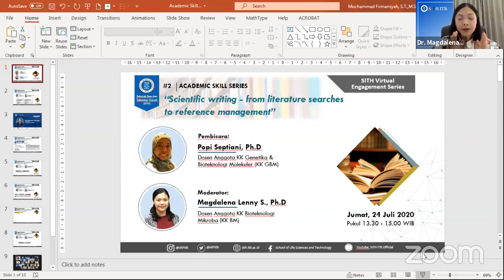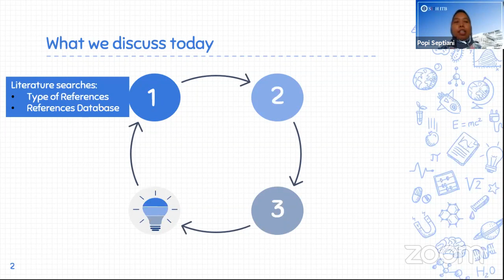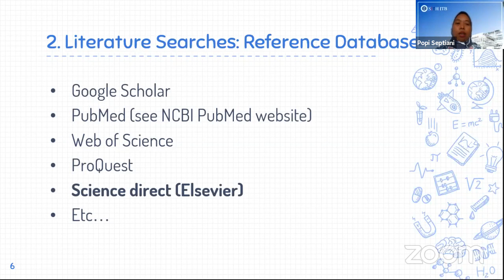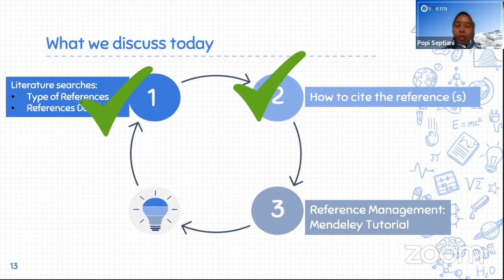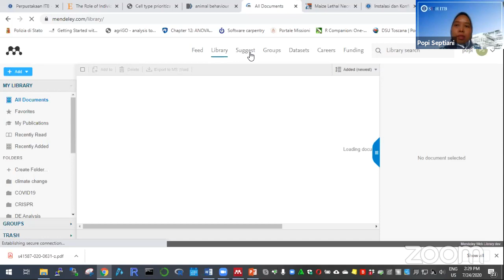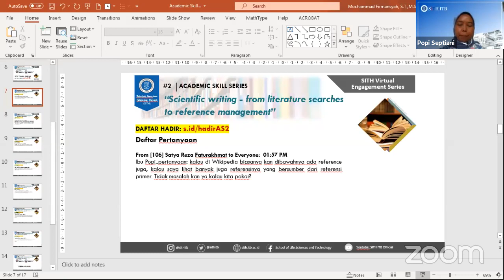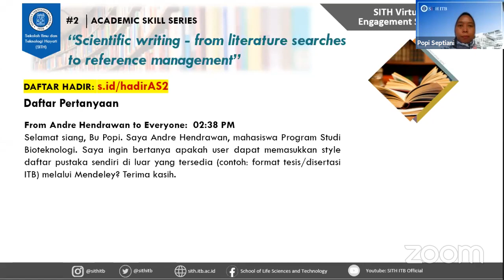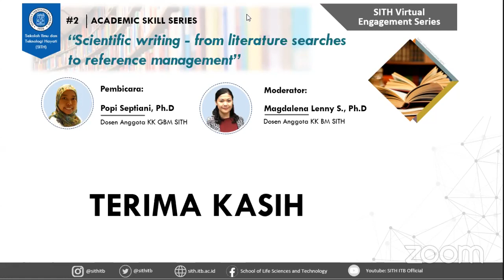Academic Skill Series #2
SITH VIRTUAL ENGAGEMENT SERIES
Dalam rangka memberikan wawasan mengenai kemampuan di bidang akademik yang dibutuhkan oleh civitas akademika SITH secara umum dan mahasiswa seacara khusus, maka kami hadirkan webinar series terbaru yakni SITH Academic Skill Series #2 yang diselenggarakan pada:
Jumat, 24 Juli 2020, Pukul 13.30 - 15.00 WIB
Judul: "Scientific writing for students: from literature searches to reference management"
Pembicara:
Popi Septiani, Ph.D
Dosen Anggota Kelompok Keilmuan Genetika & Bioteknologi Molekuler (KK GBM)
Moderator:
Magdalena Lenny Situmorang, Ph.D
Dosen Anggota Kelompok Keilmuan Bioteknologi Mikroba (KK BM)